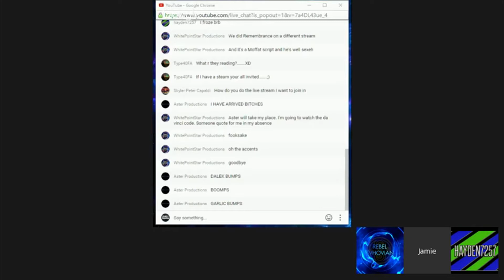Rebel Whovian Channel Trailer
Hello and welcome to Rebel Whovian. Here you will find all sorts of things; Figure Adventures, Reviews, Animations, Music, Hangouts, Trailers and much, much more.